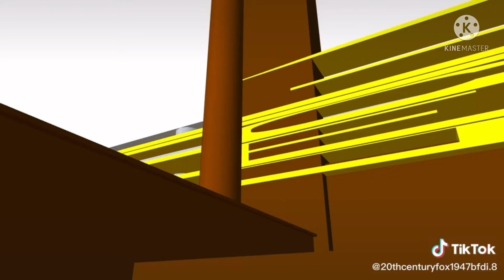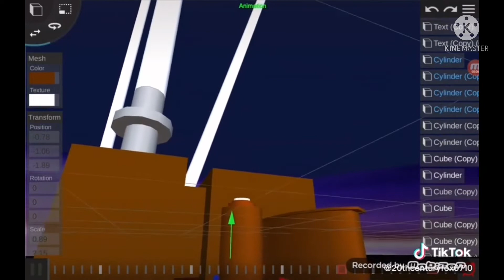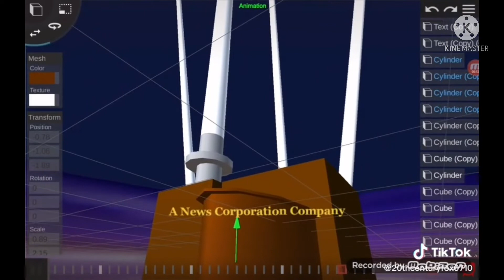The stouts lanyardlanyard5